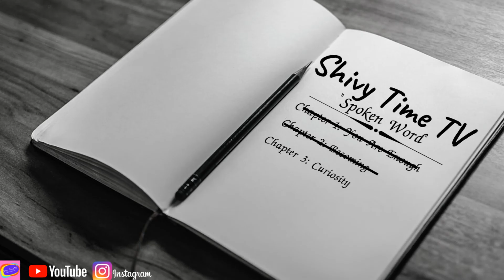"CURIOSITY"- Chapter 3: Spoken Word By Shivy (Creative Spoken Word Galaxy, Poems & Poetry)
WELCOME to Shivy Time TV
- Creative Spoken Word Galaxy-
Chapter 3: "Curiosity"

Written by Siobhan Witter
Read by Siobhan Witter
Creative Spoken Word Galaxy is a Segment of Shivy Time TV where I explore my creative flow, visions and wave of spoken words.
These poems can be enjoyed by everyone, however, they are aimed to inspire kids/teenagers/young adults/ men/ women/ mum's/ dad's/ parents/ guardians. Also, to develop and ignite thought and understanding of who we are and the world we live in today.
The depth, complexity and  undertones are vivid, but due to the overlap of distraction, closing your eyes will enable you as the listener to truly absorb the content and intention of this piece.
😃I hope you enjoy!
Love & Light❤💫
Shivy xx